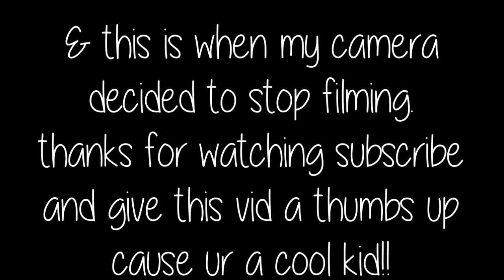DON'T LABEL PEOPLE | Em Elkins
Please stop putting people in boxes!!

stay inspired& be out of the world